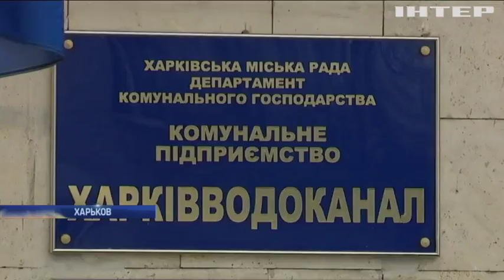В Харькове провалился под землю жилой дом